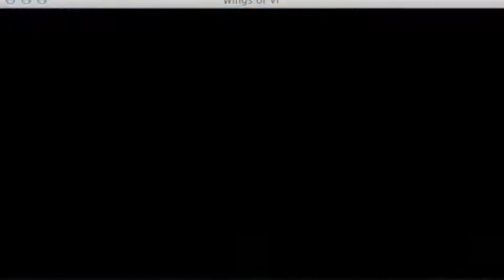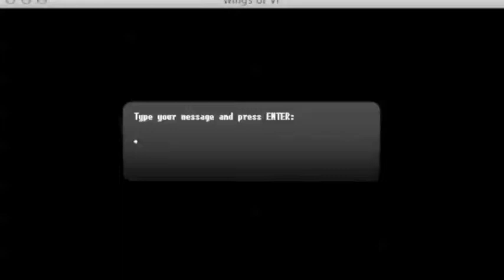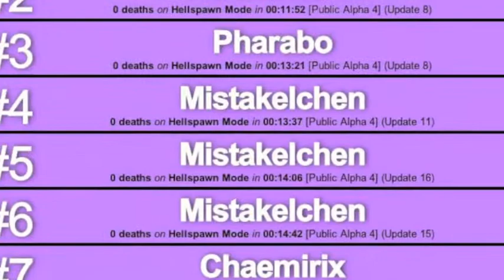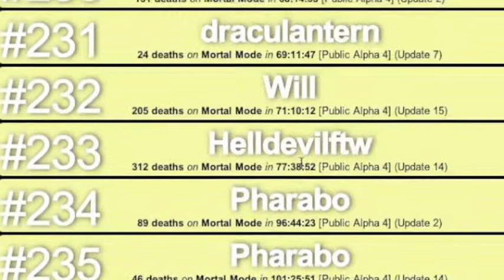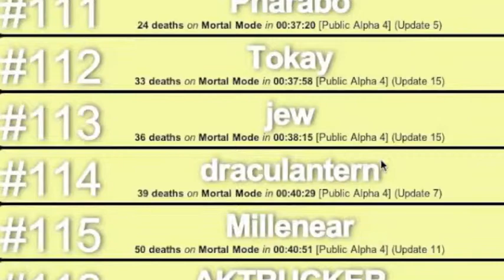Wings of Vi Alpha 4 Update 20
MY FIRST HOUR LONG VIDEO :D
VIDEO QUALITY WAS RAPED. I HATE iMOVIE NOW. I HOPE YOU CAN AT LEAST UNDERSTAND WHATS GOING ON AT LEAST. I have no idea what the hell happened while it exported from iMovie... I'll have to do that for every new alpha. So the video quality got raped a little...